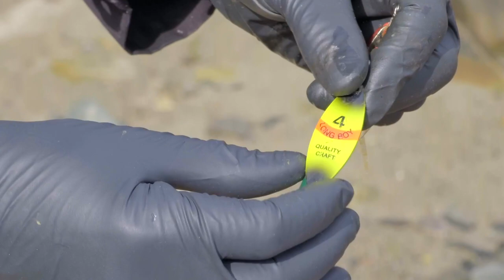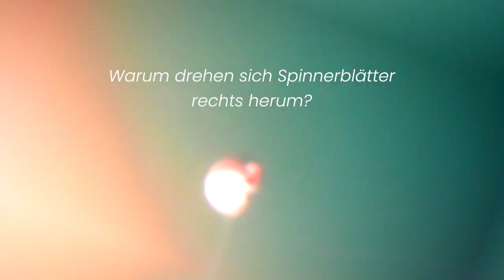SPINNER - Meerforellen - total verdrallt! In welche Richtung dreht sich ein Spinner?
Es gibt beim Angeln immer was dazu zu lernen, dass man selbst um 360 Grad um die eigene Achse rotieren könnte.

In diesem Video erfährst Du einige Tipps und Tricks zu Spinnern., die Du von dem "Allerwelts-Angel-Köder" noch nicht kanntest.
Vor allem: Wie bekomme ich den Schnurdrall heraus?
Und in welche Richtung rotieren Spinner? ...

Der "Mepps" gilt als Inbegriff eines Spinners - allerdings nur in Mitteleuropa.
Daneben gibt es noch eine ganz Reihe anderer fängiger Spinnköder,
die ich hier empfehlen möchte für Bach-Meerforellen und auch für Lachs:

Mepps Longcast Kopien: